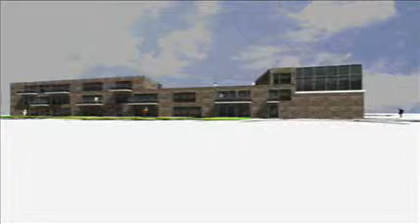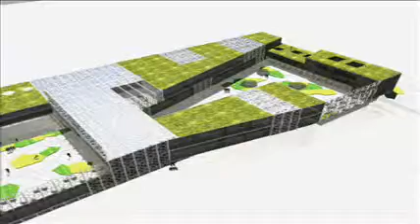animation collège du troisième millénaire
Collège du troisième millénaire, animation